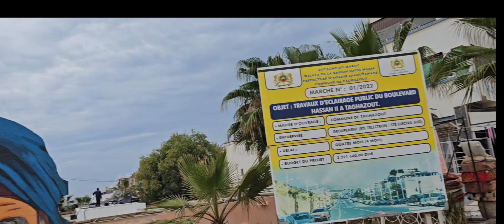Entre olas y cultura: Taghazout", el rincón mágico del Atlántico" Marruecos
Taghazout es un pueblo pesquero situado en la costa atlántica de Marruecos, al norte de Agadir, famoso por sus playas surferas, entre las que destaca Killer Point. Al sur, La Source recibe su nombre del agua dulce que emana de las rocas. Anchor Point destaca por sus olas perfectas para hacer lo que en surf se conoce como "tubos" y por su calle principal, salpicada de cafeterías y tiendas de surf. En el interior, el Valle del Paraíso, enclavado a orillas del río Tamraght, es un barranco lleno de palmeras, con pozas y cascadas.